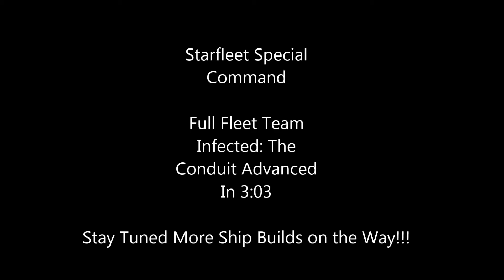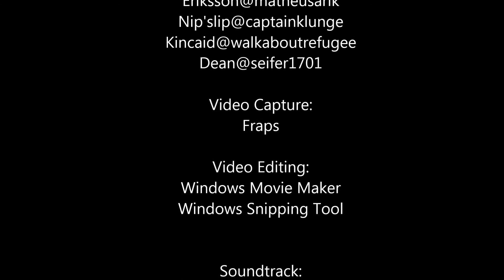Season 10 Infected: The Conduit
A recent Infected: The Conduit run with Starfleet Special Command